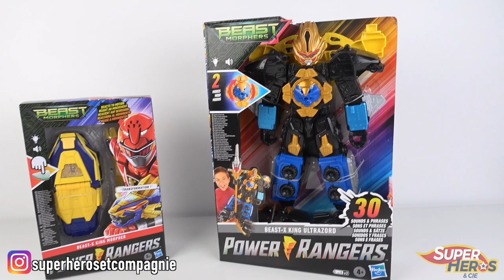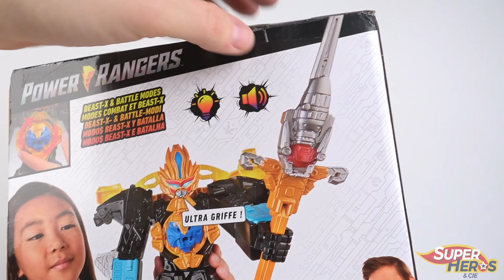Power Rangers Beast Morphers Ultrazord Beast-X King Morpher Ils sont de retour !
Les Power Rangers sont de retour su Super Héros et Compagnie après trois ans d'absence! Et pour cette nouvelle saison, nous accueillons les Power Rangers Beast Morphers. Au programme de cette vidéo: la découverte du Morpher des Power Ranger, le bracelet qu'ils utilisent pour se transformer. Ce nouveau Morpher a plusieurs modes de jeu et reproduit les phrases et les sons de la série, avec aussi des effets de lumière. Il réagit également aux mouvements. Ensuite, on ouvrira le Ultrazord Beast-X King, nouveau robot géant des justiciers. Lui aussi a deux modes jeu, le mode combat et le mode lion. Comme le morpher, il réagit aux mouvements, fait de la lumière et du son. Go, go Power Rangers!